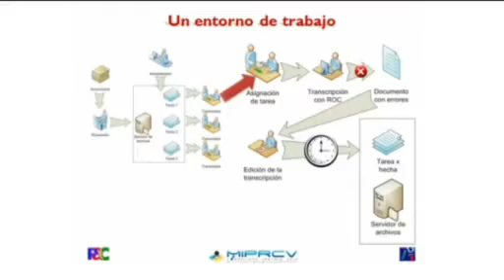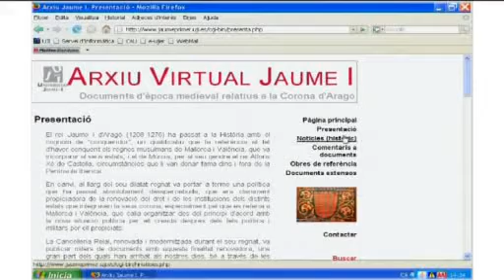Diseñan un sistema de transcripción para documentos antiguos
Agilizar la recuperación y preservación de los documentos antiguos y manuscritos que forman parte del patrimonio cultural es uno de los objetivos del sistema de transcripción asistida para texto escrito, State, desarrollado por el grupo de investigación de percepción y aprendizaje computacionales del departamento de Lenguajes y Sistemas Informáticos de la Universitat Jaume I en colaboración con investigadores de la Universidad Politécnica de Valencia. Más información
Realización: SCP UJI 2009